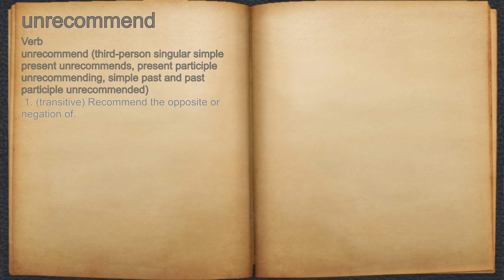What does unrecommend mean?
A spoken definition of unrecommend.

Intro Sound:
Typewriter - Tamskp